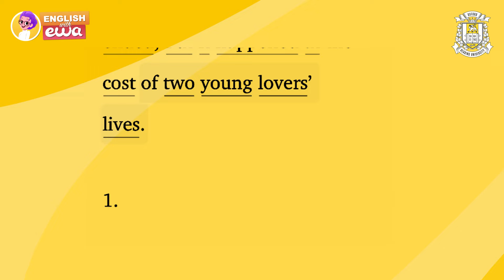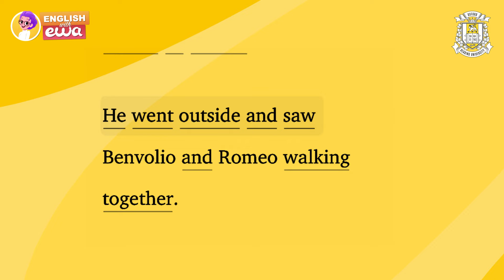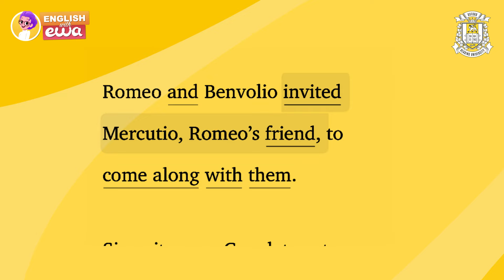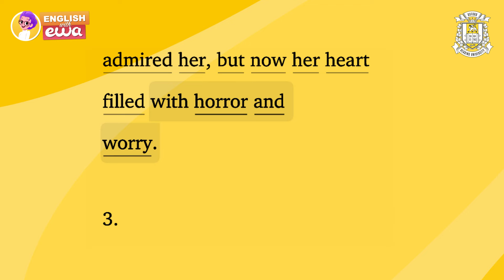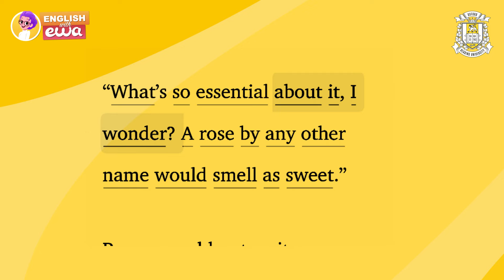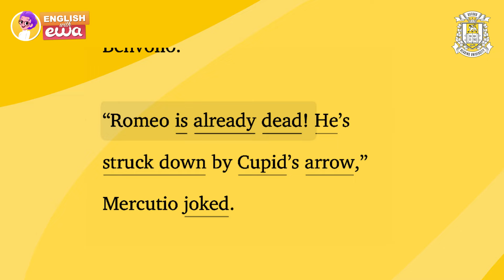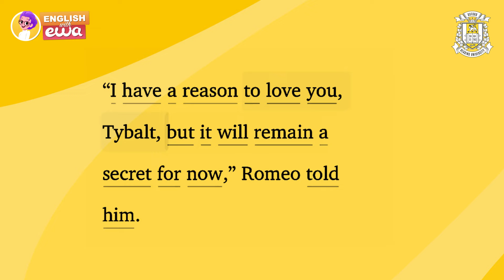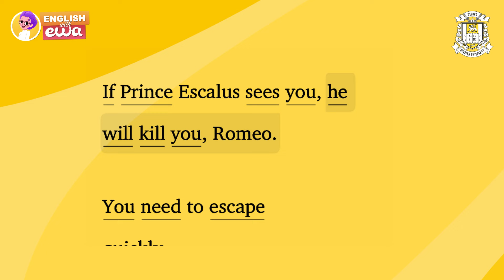🎧 Improve your English with English Audiobook ❤️‍🔥 "Romeo and Juliet" for Beginners - Part 1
🎧 Improve your English with English Audiobook ❤️‍🔥 Part 1 of "Romeo and Juliet" for Beginners

Welcome to our simplified version of "Romeo and Juliet" by William Shakespeare, specially designed for English learners at B1 level! This engaging audiobook will help you learn English through story, making it fun and easy to improve your listening skills. With subtitles included, you can follow along and enhance your understanding.

🔥Get 6 MONTHS in the EWA app FOR FREE! Immerse yourself in thousands of audiobooks and books, each equipped with word translations, transcriptions, and crystal-clear pronunciations. 📚✨ Create personalized lists of new words and supercharge your learning using the Pimsleur memorization method. 🚀 Learn English and have fun

In this video, you'll enjoy one of the most famous romantic stories in English, perfect for those looking to practice their English listening skills. This English story for listening with subtitles is ideal for beginners and intermediate learners alike. It provides an excellent way to learn English through story, whether you're just starting out or looking to improve your skills.

Our English audiobook is tailored for beginners and intermediate learners, with a simplified narrative that makes it easier to follow. Whether you're searching for English audio books for beginners with subtitles or English audio books for intermediate level, this story will meet your needs. Plus, if you're a Hindi speaker, this English story includes a Hindi translation to aid your comprehension.

Immerse yourself in the tale of "Romeo and Juliet" and learn English through this captivating story. Whether you're interested in romantic stories in English or looking for a way to learn English through story level 1, this audiobook is perfect for you.

Join us on this journey of love and tragedy and improve your English listening skills with this timeless classic.

Enjoy learning English with "Romeo and Juliet" for beginners!